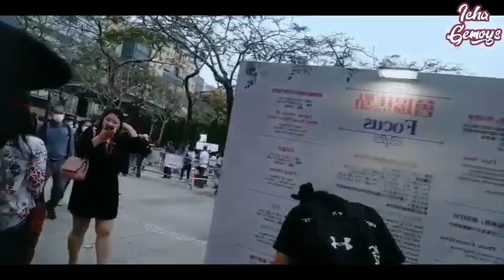KESOREAN GAGAL LIAT PAMERAN BUNGA DICAUSEWAYBAY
suasana flowers show dihongkong rame banget bejubel lautan manusia